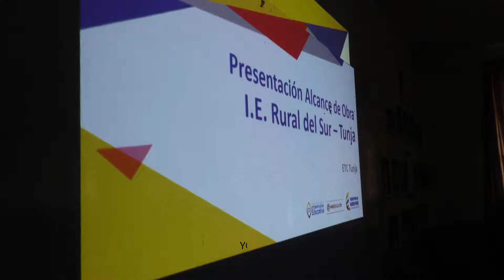Se realizó socialización del anteproyecto de diseño y obra de la I.E Rural del Sur.